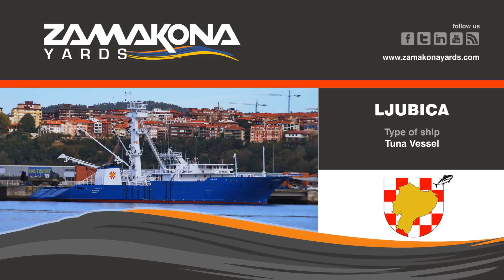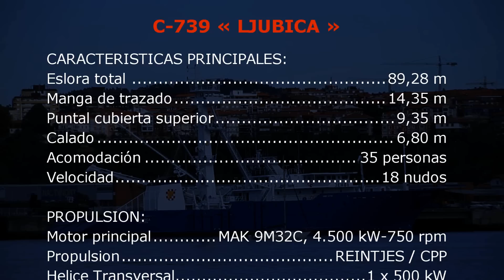CEREMONIA ENTREGA LJUBICA